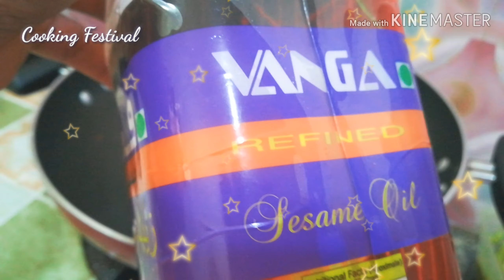برينجال مرق / أسلوب المسلمين / أفضل طبق جانبي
مرق برنجال للمسلمين.
أفضل طبق جانبي برياني وكوبوس ، تشاباتي إلخ .